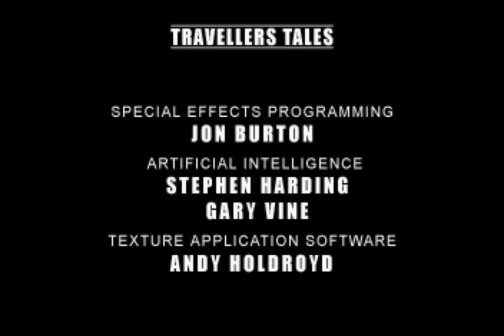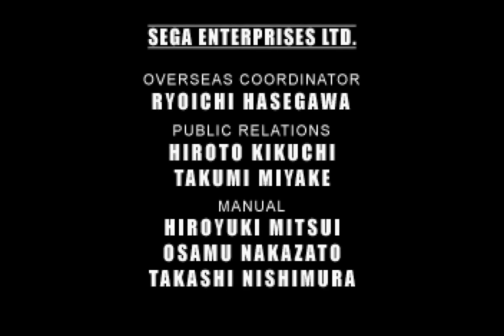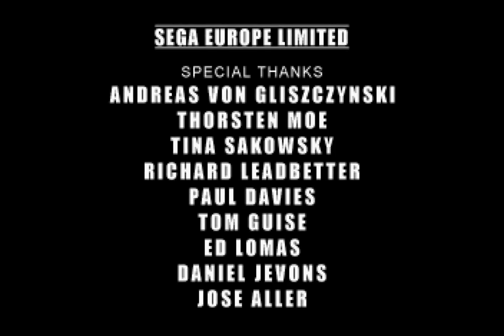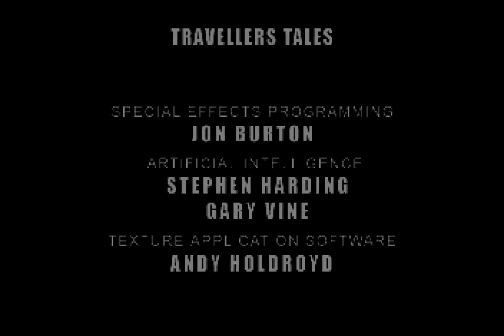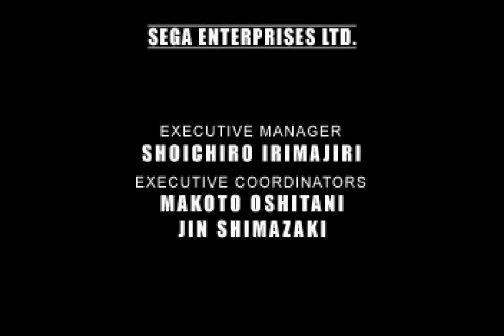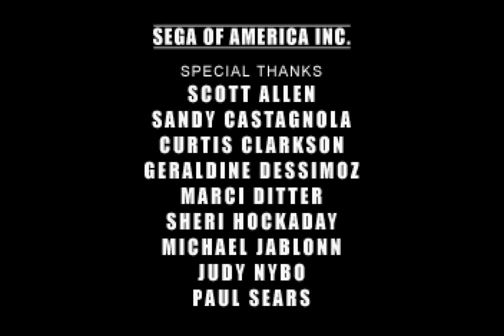Sonic R (1997 / Sega Saturn - NTSC-U)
0:00 Intro
1:32 Resort Island (Sonic)
4:00 Radical City (Tails)
7:33 Regal Ruin (Knuckles)
10:30 Reactive Factory (Amy)
13:52 Radiant Emerald (Sonic)
17:18 Credits 1
22:16 Resort Island (Sonic vs Metal Sonic)
26:14 Radical City (Tails vs Tails Doll)
32:08 Regal Ruin (Eggman vs Egg Robo)
36:58 Reactive Factory (Knuckles vs Metal Knuckles)
42:33 Resort Island (Metal Sonic + Emerald)
44:43 Radical City (Tails Doll + Emeralds)
47:52 Regal Ruin (Metal Knuckles + Emeralds)
50:35 Reactive Factory (Egg Robo + Emeralds)
53:35 Radiant Emerald (Super Sonic)
56:15 Credits 2